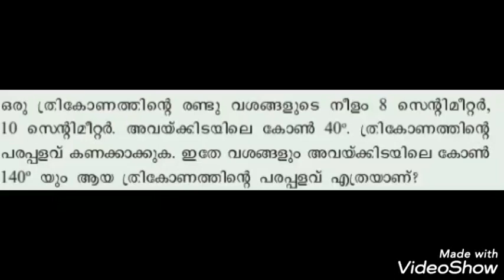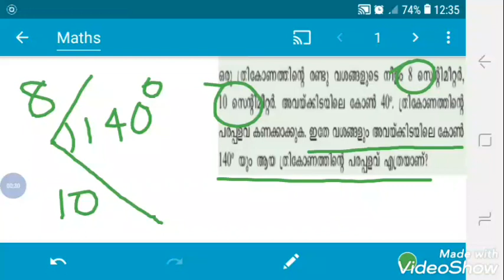SCERT MATHS CLASS 10 TRIGONOMETRY -page 109-question 1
NCERT CLASS 7 MATHS SCERT MATHS CLASS 10 TRIGONOMETRY
SCERT KERALA MATHS CLASS 10